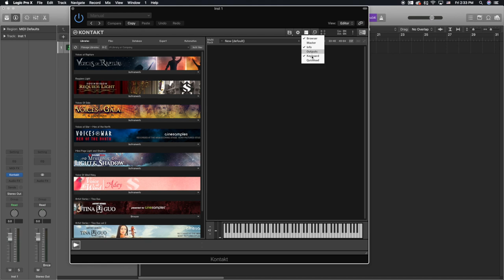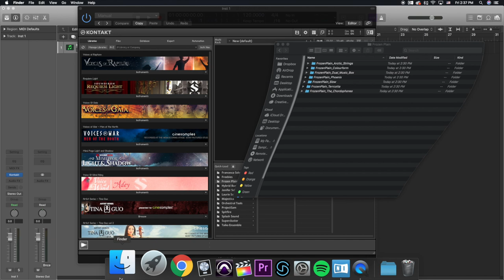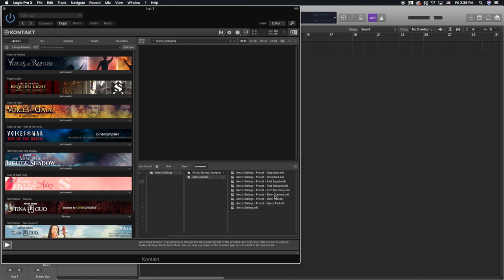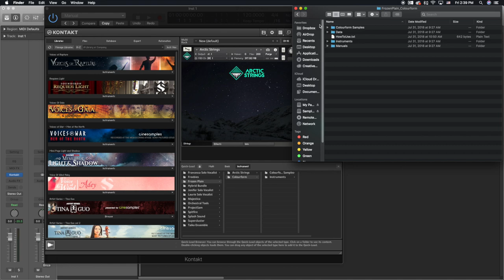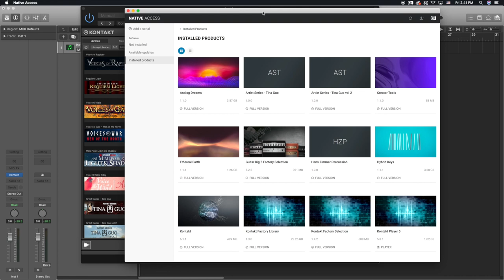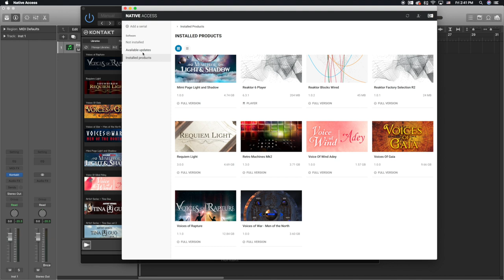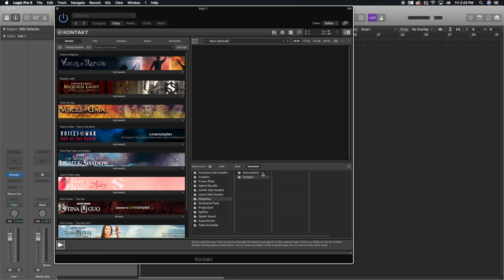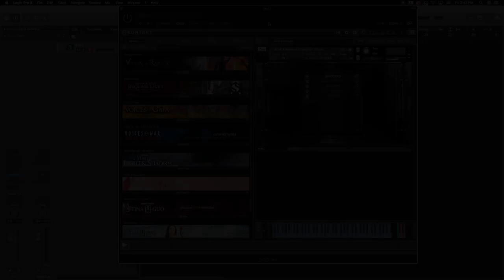Setting up Third-Party Libraries In Kontakt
Thank you for tuning into this weeks video. Here I show you how to add in third-party libraries into Konatkt. Organizing your quick load folder is extremely important if you own a ton of libraries. If you have any questions throughout this video, please drop your comments down below and I will get to it as soon as possible.

Timecode:

0:00 - Intro
0:16 - Setting up Folders (QUICK-LOAD) in Kontakt
7:21 - Using Serial Numbers
8:53 - Outro